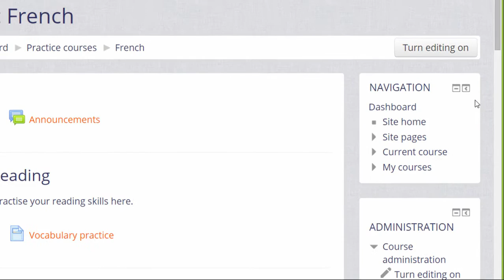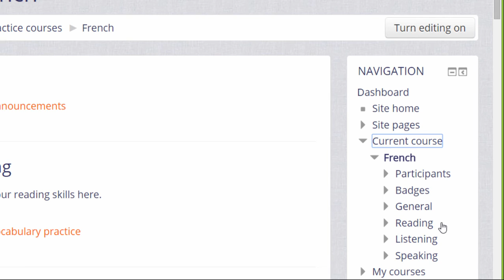10 Navigation block 3.1